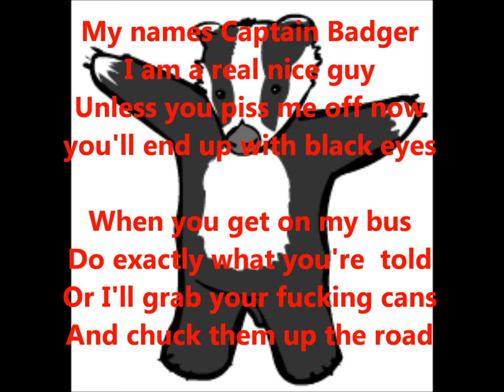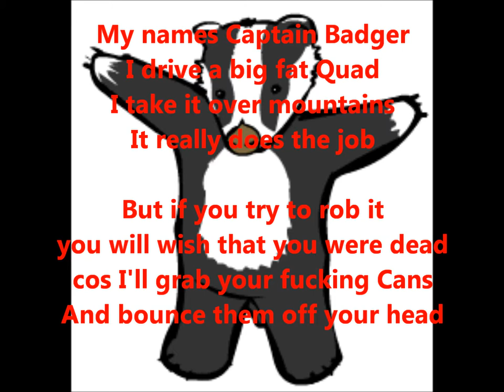The Ballad Of Captain Badger - Angry Protest Singer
Here is a song about a good friend of ours.